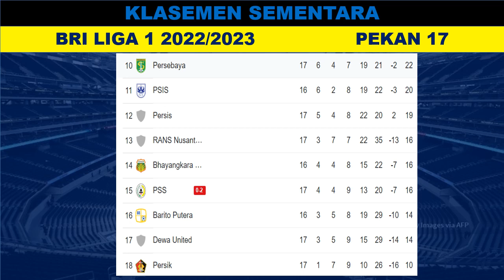Hasil Liga 1 Hari Ini - PSS vs Persija - Klasemen BRI Liga 1 2023 Terbaru - Pekan Tunda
Berikut hasil liga 1 hari ini minggu 8 januari 2023:
PSS 0-2 Persija